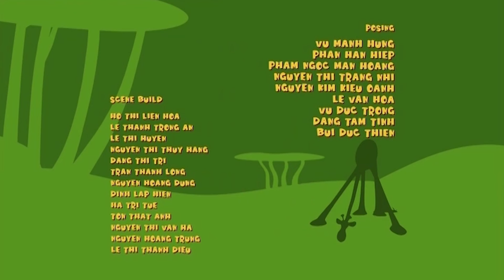Alimento vegetal definitivo | Gazoon Brasil | Animais engraçados para crianças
"Alimento Vegetal Definitivo" is a fun and engaging children's video from Gazoon Brasil featuring humorous animals in a vibrant, cartoon-style environment. The animals interact in playful scenarios centered around a plant-based theme, entertaining young viewers with their quirky antics. It's perfect for kids, combining laughter with a light-hearted message about vegetables and nature.

Somente em @gazoon-brasil8903

Olá a todos! Bem-vindo ao nosso Canal Oficial Gazoon Brasil! Gazoon é um desenho animado baseado em uma selva. O show retrata a vida cotidiana e todas as travessuras super loucas e super divertidas desses animais. Os animais incluem um elefante, uma serpente, uma zebra, girafas e um pássaro! Divirta-se enquanto observa todos esses animais adoráveis! Muito amor, Gazoon.

Hello Everyone! Welcome to our Official Channel Gazoon Brasil! Gazoon is a cartoon show based in a Jungle. The show depicts the daily life and all the super crazy yet super fun antics of these Animals. The Animals include an elephant, a serpent, zebra, giraffes and a bird! Have fun while watching all these lovely animals!  Much Love, Gazoon.